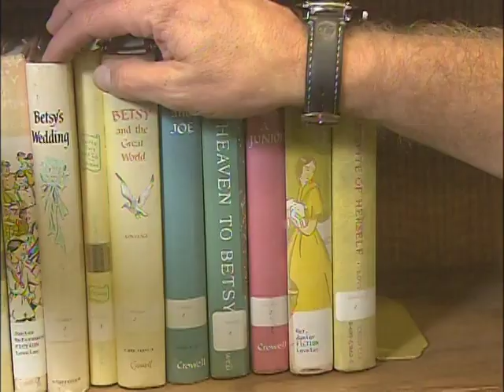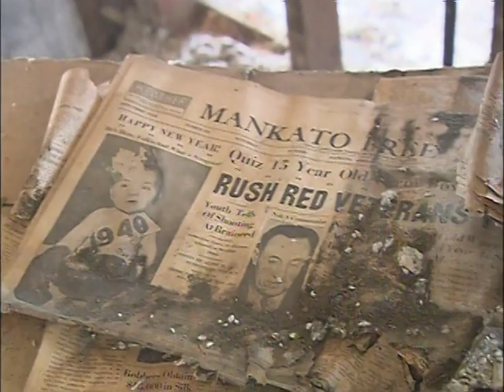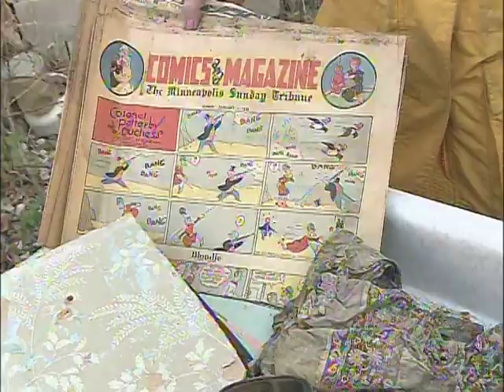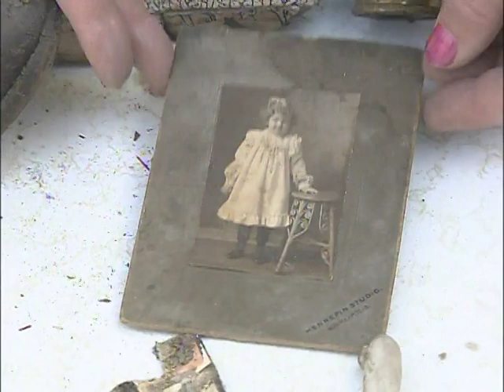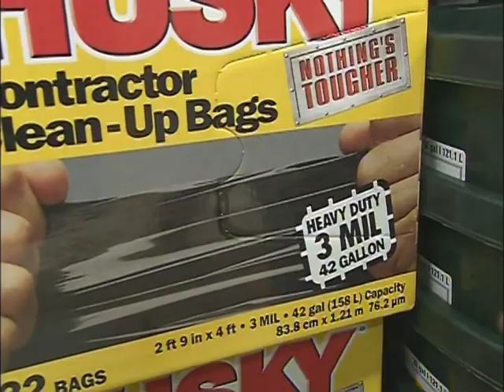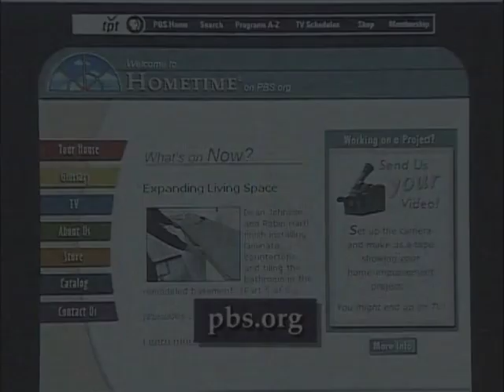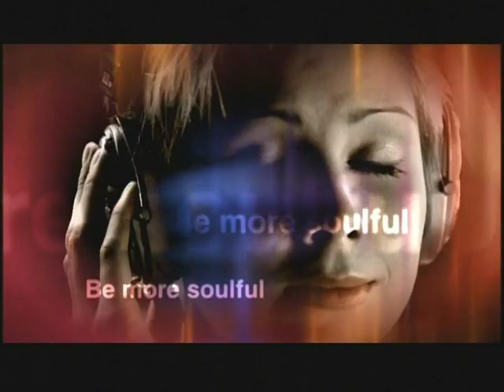Hometime: Betsy's House, Episode 2: Restoration (Part 1 of 2)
During the week of October 10, 2005, the Betsy-Tacy Society was honored to host Dean Johnson and his team from the PBS television program "Hometime" as they filmed two episodes featuring restoration work on Betsy's House. The Hometime show, which aims to assist people in projects from landscaping to major additions, worked and filmed at Betsy’s House for three days. Our carpenter, Dennis Weis, and other volunteers worked closely with Johnson and his crew to make arrangements weeks before the work began

The crew worked on the porch and the south side of the house. Three windows were specially made and donated by Lindsay Window to match the rest of the original windows of the house, as were the storm windows to match. We found a door at a local antique shop that matched Tacy’s porch door. This door was purchased with funds donated by Thrivenet Financial for Lutherans and was hung at Betsy’s front porch entry. A door to the front parlor was hung where it had originally been when Maud lived in the house. This door had been removed during remodeling sometime in the past. The old concrete steps were removed, and new wooden steps were built. Wood siding to match the rest of the original siding was installed and painted. Gutters were installed by Schmidt Siding.

Many local businesses were instrumental in supporting the "Hometime" crew's visit, donating supplies and materials that made the restorations possible, including Lindsay Windows, Menards, Mutch Hardware, Ron Goodrich Construction, Quality Tree Service, and Schmidt Siding & Window Company. Local restaurants that provided delicious food for the crew were Cole's Embers, Pagliai's Pizza, and Subway. We are grateful to Professor Scott Fee and the Minnesota State University-Mankato Construction Management Class, Dennis Weis, David Lamson, and the Betsy-Tacy Society members and volunteers who helped with this project. The BTS also appreciates the coverage given to this story by The Free Press, KTOE Radio and KEYC-TV.